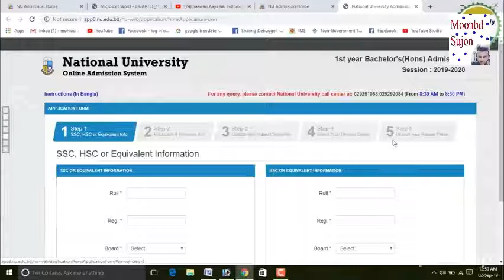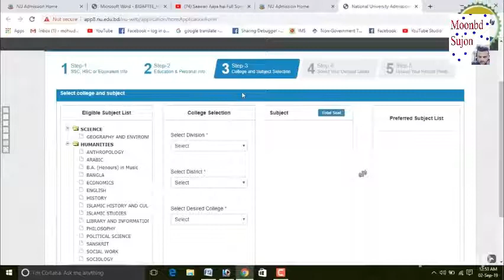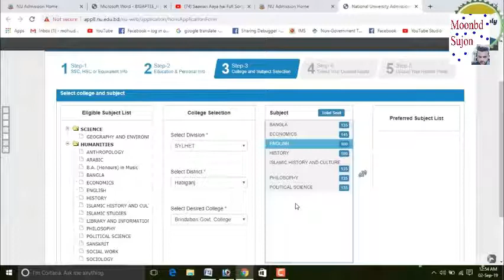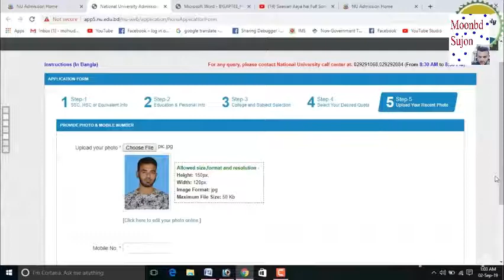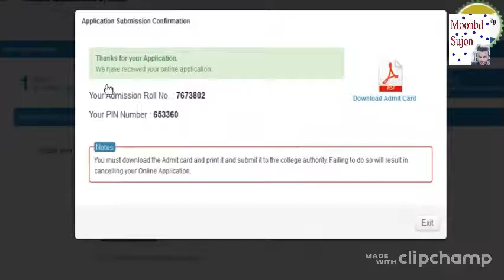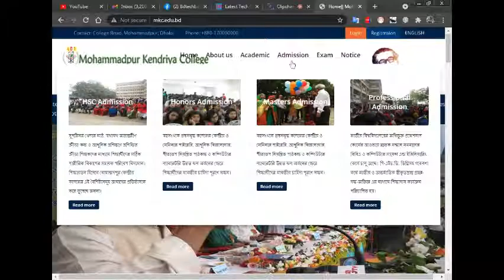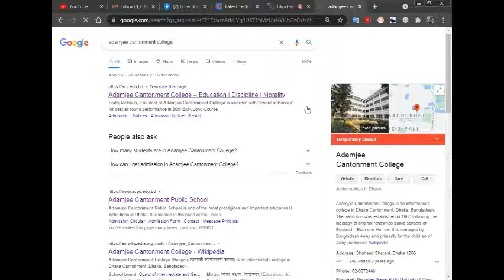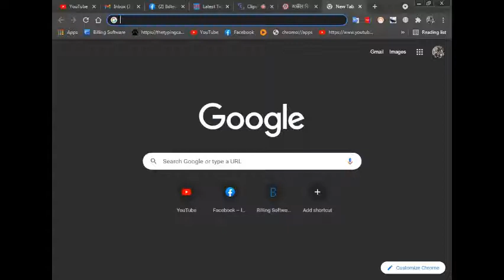Nu Online Admission + টাকা পাঠানোর নিয়ম ব্যাংকে যাওয়া লাগবে না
Nu Online Admission +
টাকা পাঠানোর নিয়ম ব্যাংকে যাওয়া লাগবে না